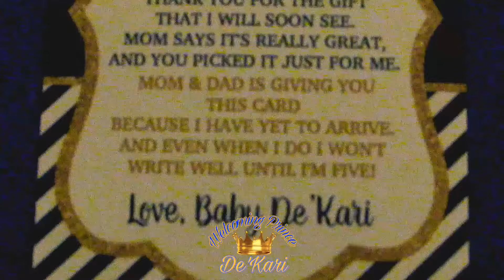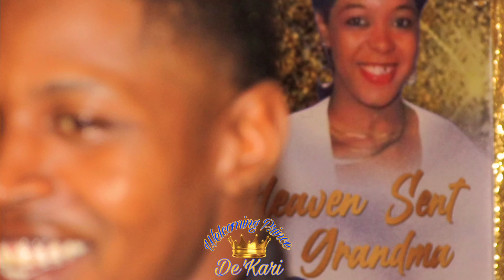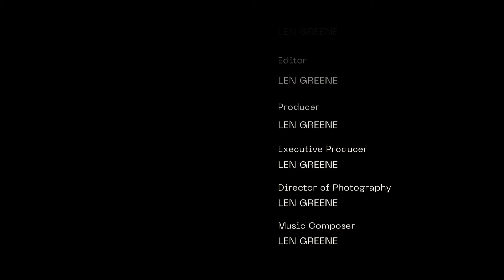Welcoming Prince De'Kari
Baby Shower For Demitrius & Dyandria